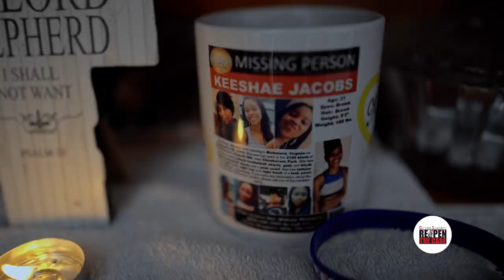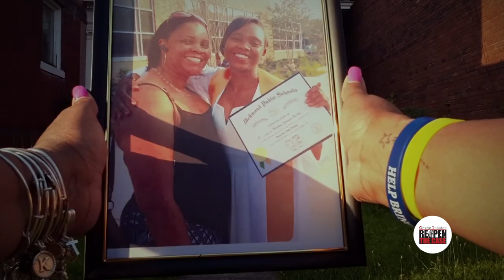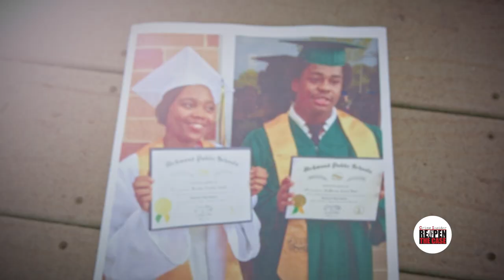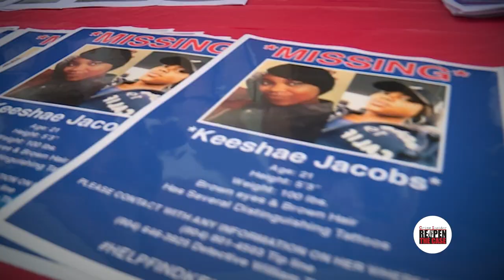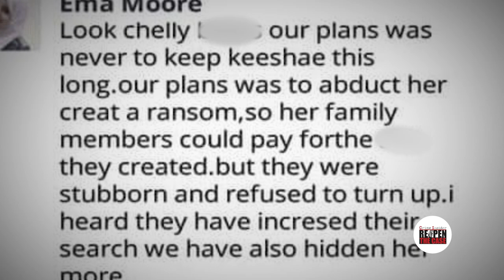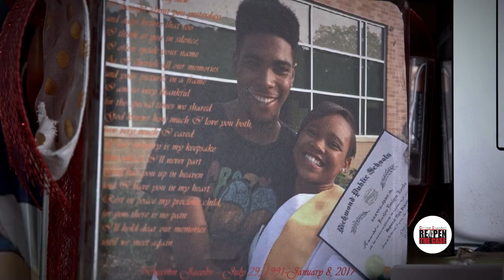Keeshae Jacobs | PART 1 | CRIME INSIDER | REOPEN THE CASE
Nearly six years after Keeshae Jacobs disappeared in Richmond, her mother continues to hold out hope that her daughter will come home. "Keeshae, if you can hear me, I love you with all my heart and soul," Toni Jacobs said. "Mommy misses you. I'm never giving up, baby." Keeshae Jacobs was 21 years old when she disappeared in September 2016.

Reopen The Case Foundation (RTCF) aims to bring a sense of resolution to the Cold Case crisis in the Commonwealth by being a resource to law enforcement and families regarding unsolved criminal matters.